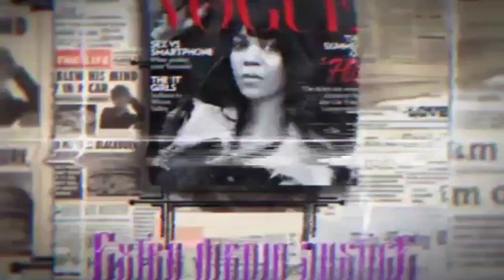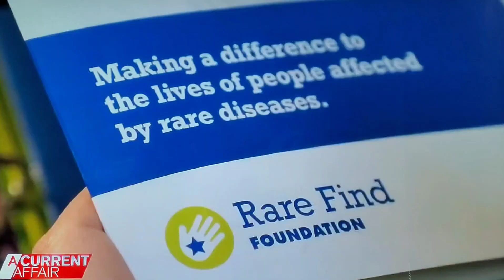Childhood dementia claiming young lives!!!